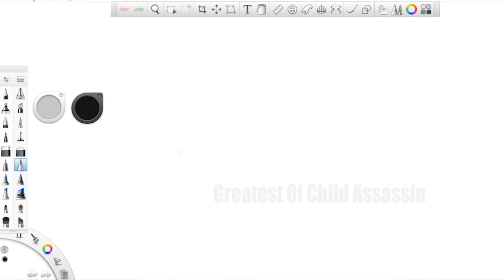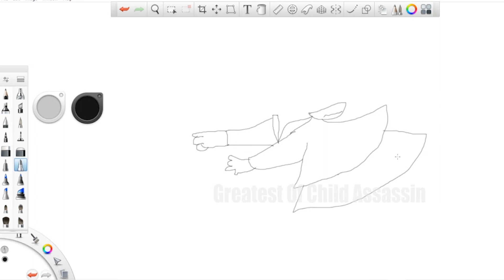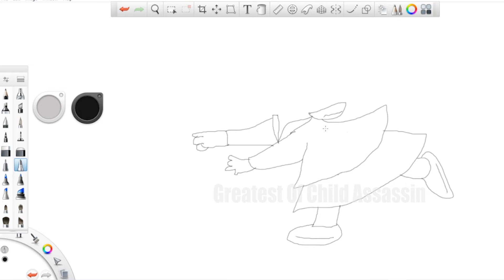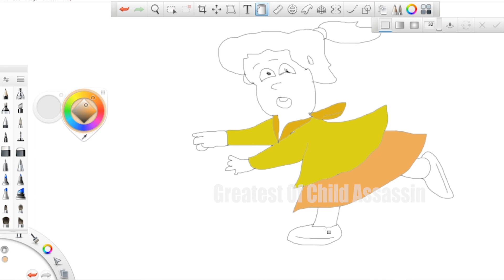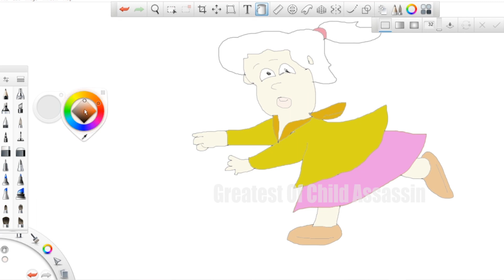Frank Sketch "Lets Colour Some Nursery Rhymes" Epi 11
Hi Guys,

Its Time For Frank Sketch "Lets Colour Some Nursery Rhymes" Epi 11